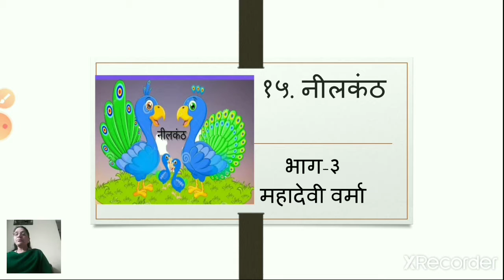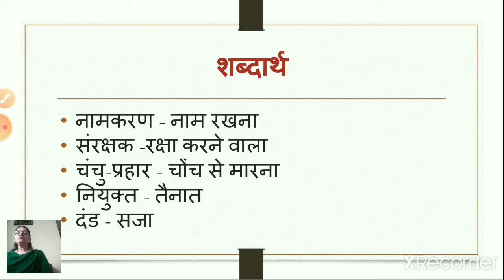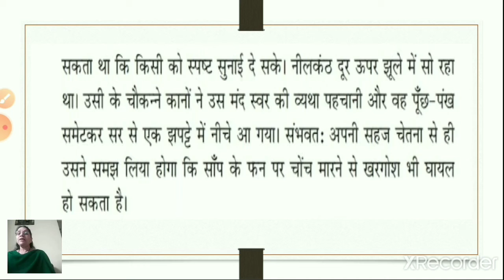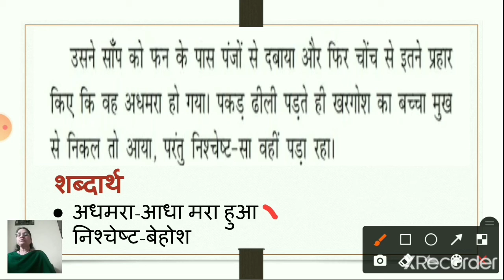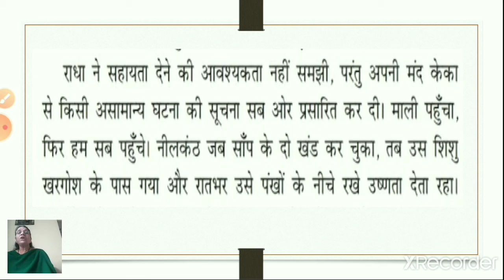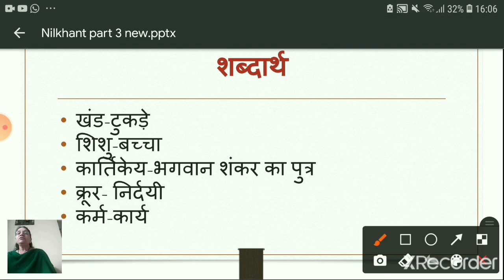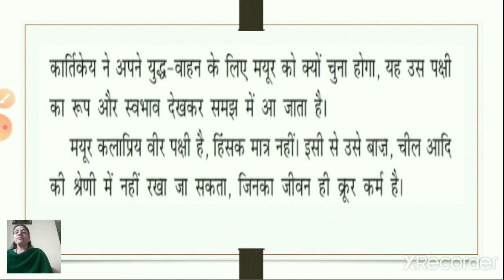Class 7_Hindi_Chapter_No_15_Nilkhant_Part_3_18_December_2020